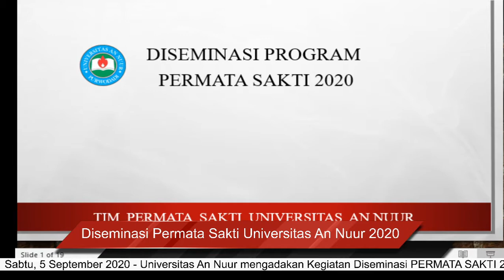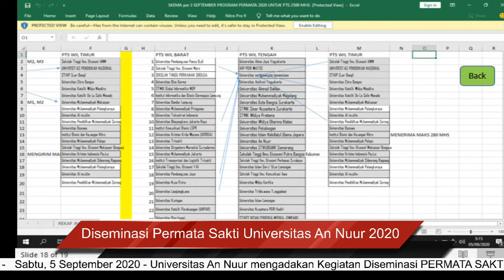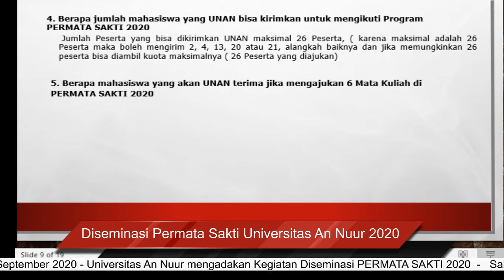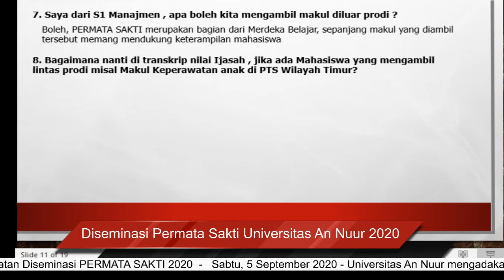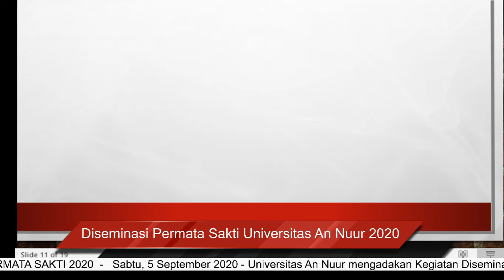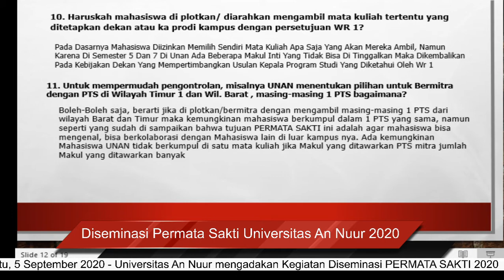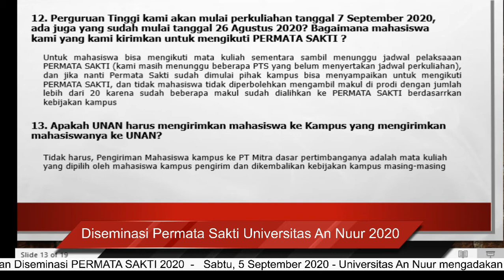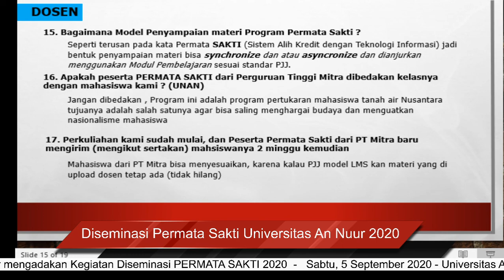Diseminasi Permata Sakti UNAN 2020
Diseminasi Permata Sakti UNAN 2020 oleh TIM Permata Sakti UNAN